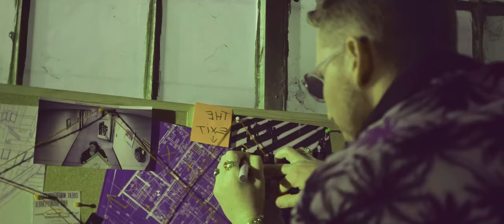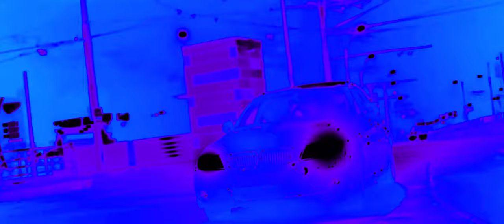Preview 2 Bella Ciao (Hugel)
Verse of the day: Galatians 5:2 KJV